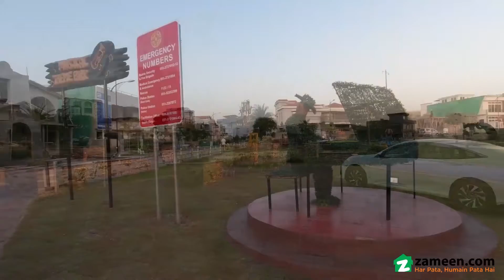5 MARLA RESIDENTIAL PLOT FOR SALE IN BAHRIA ENCLAVE ISLAMABAD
Sector N

Street 26-k

 Category General

all dues clear plot available for sale in Bahria Enclave Islamabad on Reasonable price Document in hand. Call for confirm deal.
Plot is located on a solid and highted location with a beautiful view of margalla hills
Near to park mosque, school and Shopping center.
Best Plot to construct your house and also good for investment

We also have confirmed plots (Residential & commercial) and apartments (st